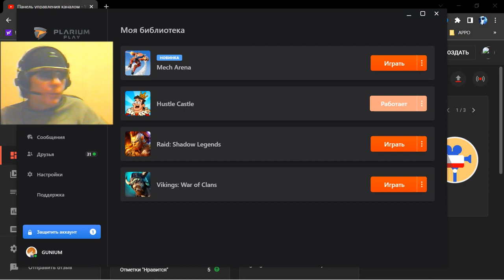1 Вunker 58 Hustle Castle mmo rpg rts George Kostandi